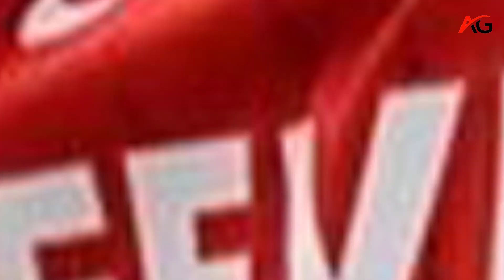Caitlin Clark's Elimination Game Resume is expected to alleviate fever fan fears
Indiana Fever face elimination after losing to Connecticut Sun in WNBA playoffs. Caitlin Clark's 25-5 career record in elimination games and 83.33% winning percentage in these situations should ease Fever fan fears. If Clark can produce similar offensive production, Fever fans can expect a bounce-back performance.
Indiana Fever
Caitlin Clark's